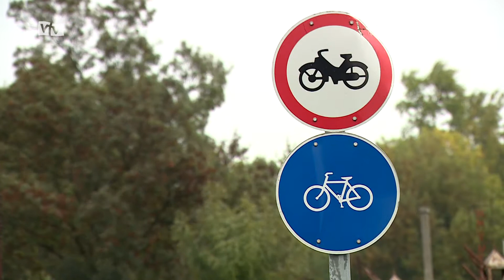Év végéig megújulnak a Rárósi és Szántó Kovács János utcai kerékpárutak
Megújul a ’90-es években épült, jelenleg rossz állapotú Rárósi úti kerékpárút. A beruházó november végére ígéri a munkálatok teljes befejezését. Decemberre pedig már a szintén elhasználódott Szántó Kovács János utcai bicikliút is teljes felújításon esik át.